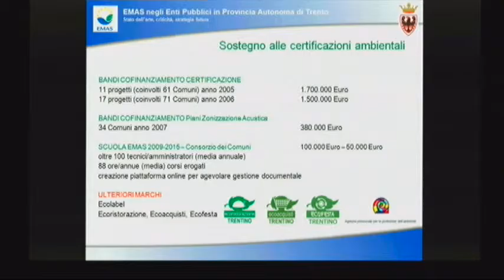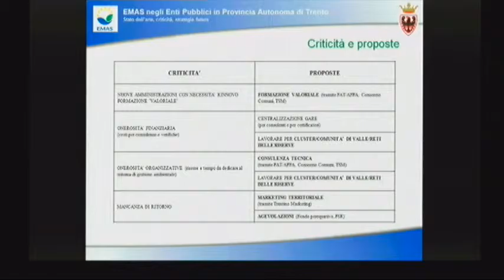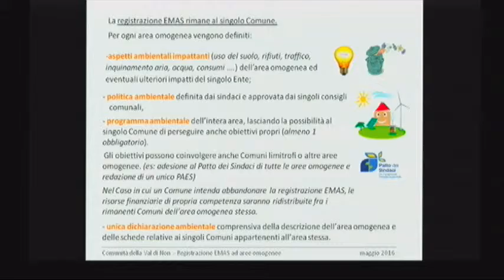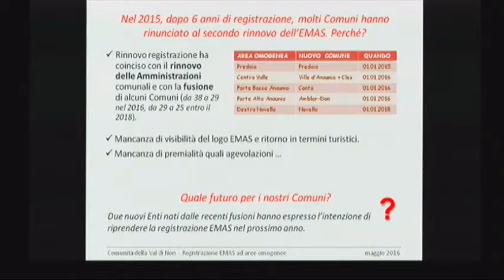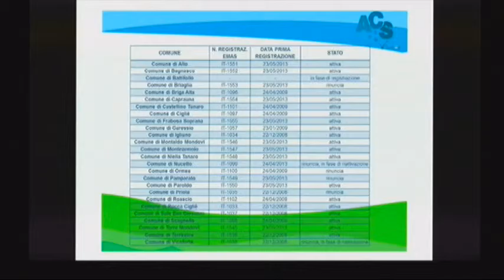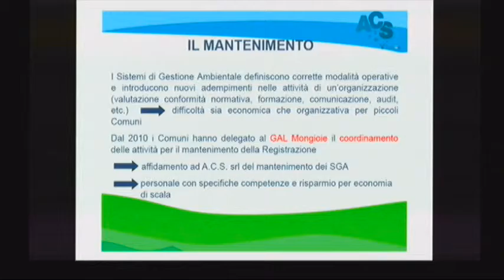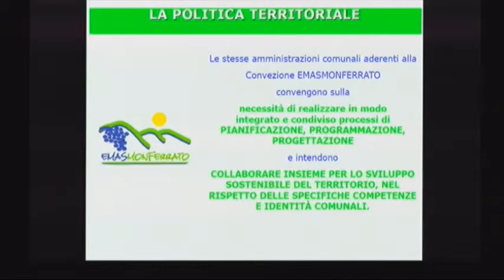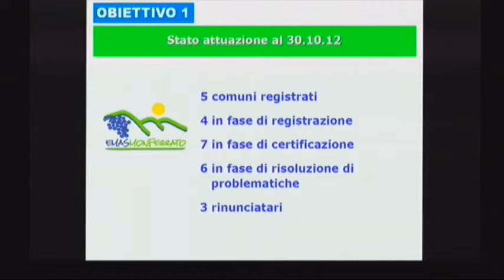Maria Rita Cattani (Provincia di trento): EMAS nella Pubblica Amministrazione